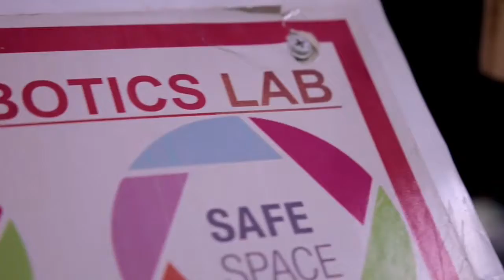“InnoWeek-2021” Xalqaro innovatsion g‘oyalar haftaligida o'z ixtirolari bilan ishtirok etdi.